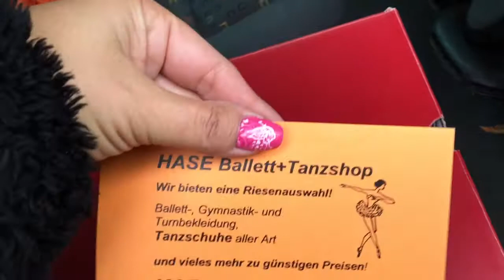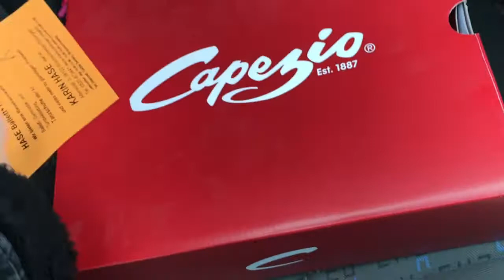kleiner Samstag VLog - keine passende Brille für mich :-(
Dafür das der Samstag total voll war habe ich gar nicht so viel gefilmt.
Ich glaube ich bin nicht abgebrüht genug die Kamera immer einfach drauf zu halten.
Welche Brille ich nehme weiß ich leider noch nicht, perfekt fand ich keine.

Schnittprogramm Pinnacle Studio für iPad

Und alles was "echte youtuber" (;-P) sonst noch so schreiben:
Ich freue mich über jeden Kommentar.
*grins*

Patricia